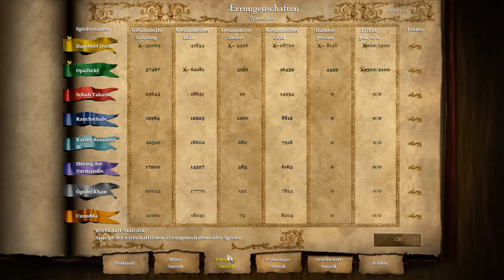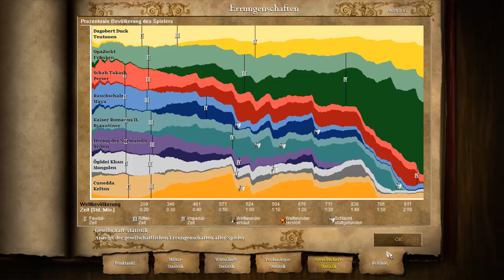[Age of Empires 2-Multiplayer]Spiel #002 500 Abo Spezial mit Dagobert 5/5